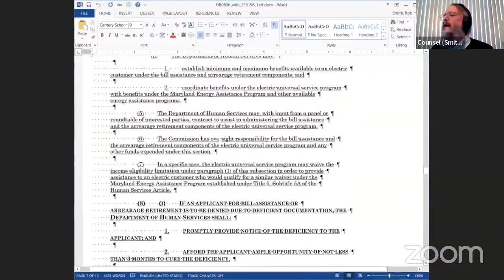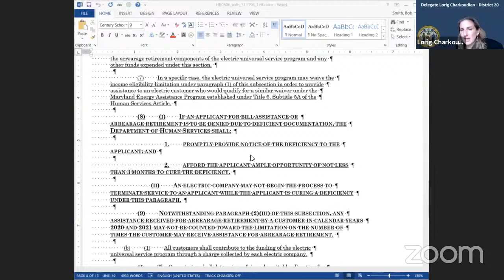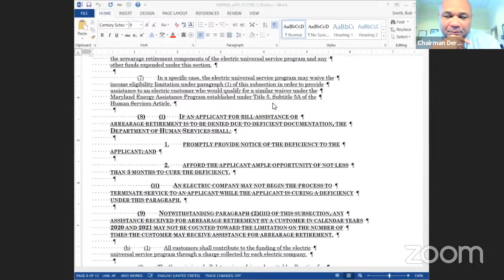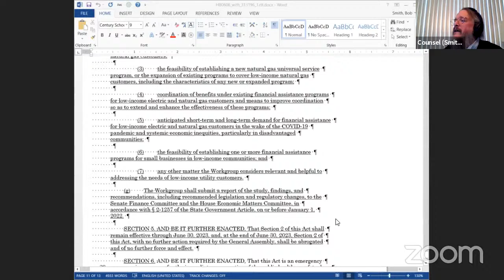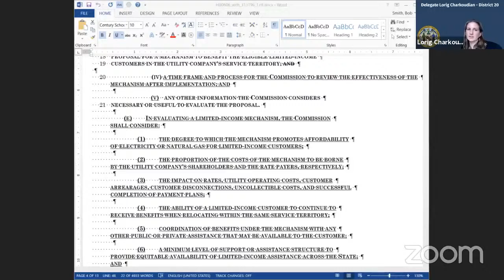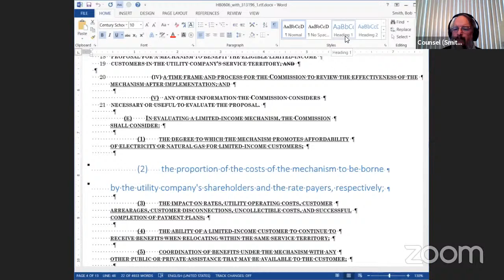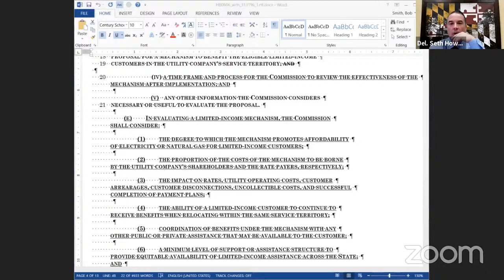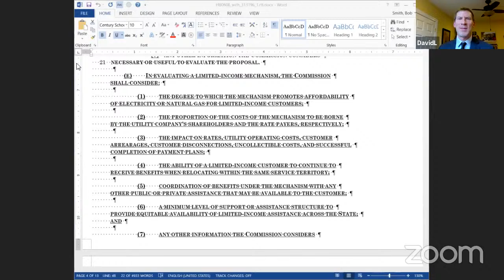PUG Committee Session, 2/16/2021 #1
Public Utilities Subcommittee streaming session for Tuesday, February 16, 2021 @ 12:00 PM